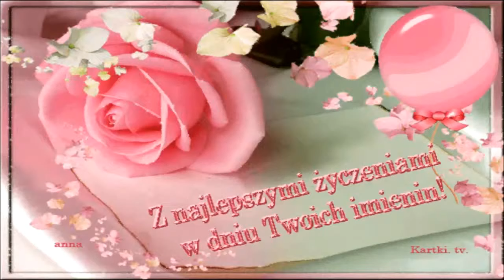ZYCZENIA DLA KRYSI I KAZIKA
KOCHANI W DNIU WASZYCH IMIENIN ZYCZE WAM DUZO ZDROWIA SPELNIENIA MARZEN  DLUGICH CUDOWNYCH LAT W ZDROWIU I MILOSCI POZRAWIAM GORACO I   CALUJE WAS OBOJE    ***anna1943***